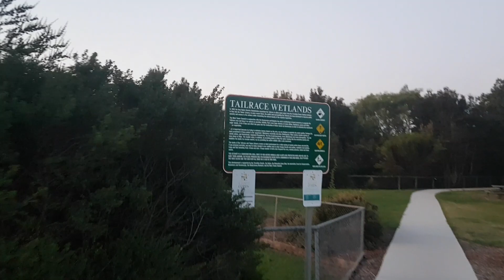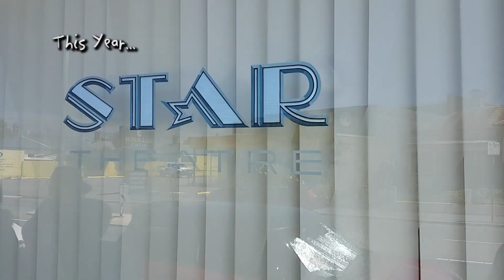New Years Eve 2019 Launceston Tasmania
Happy New Year. 2019. We watch the fireworks as we plan for a new year of adventures in Tasmania and beyond.